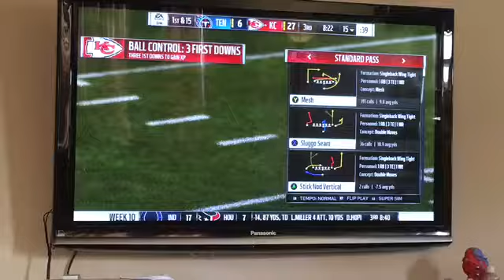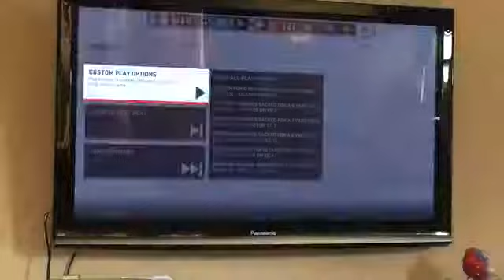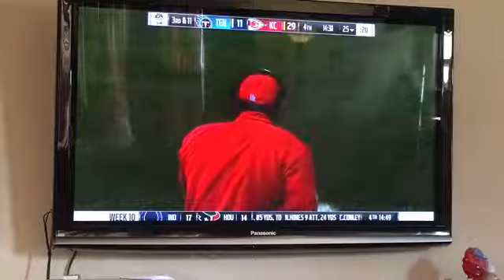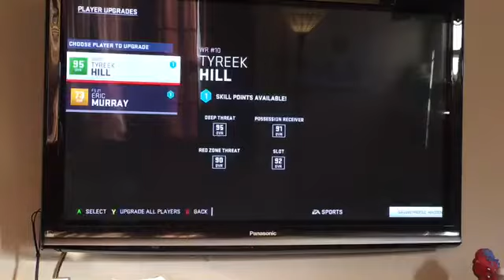Titans vs Chiefs in madden franchise mode part 2